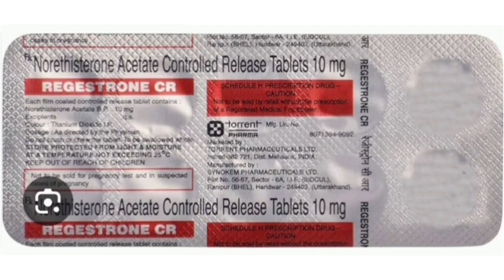REGESTRONE CR Tablets Norethisterone Acetate Controlled Release Tablets